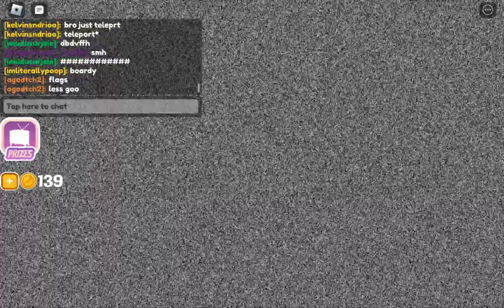Shovelware Brain Game - [Roblox]